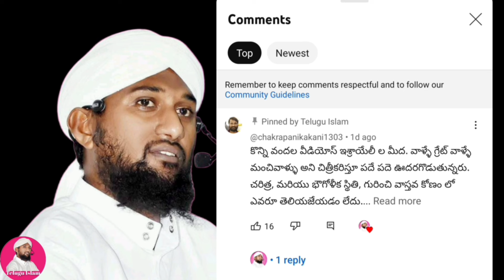🔴 ఈ వ్యాపారంలో నష్టమే ఉండదు